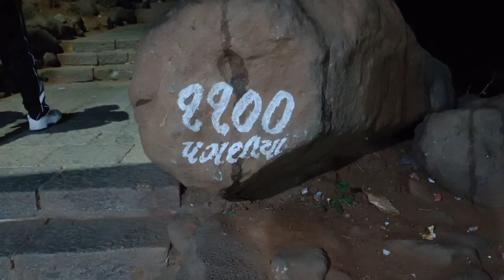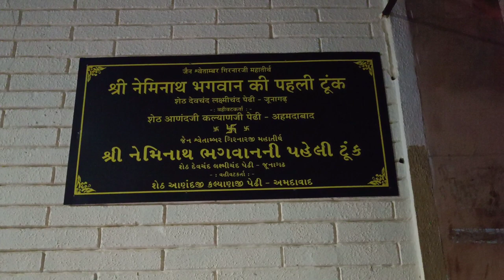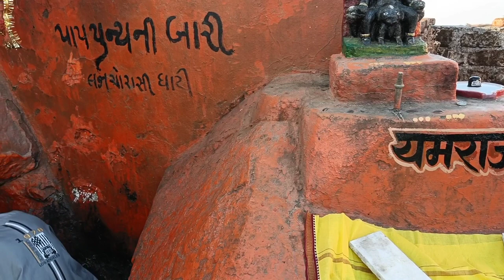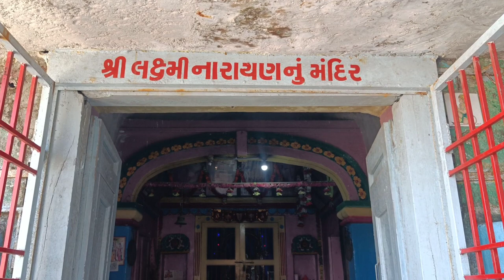|| Night And Early Morning View of Girnar Mountain Junagadh Gujarat India || Dhaval Manvar ||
Night And Early Morning View of Girnar Mountain Junagadh Gujarat India.